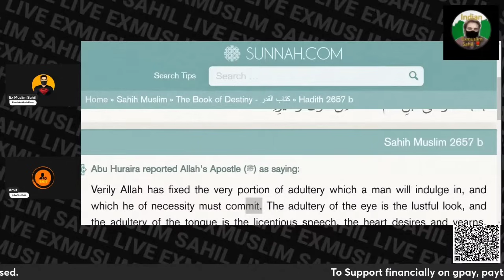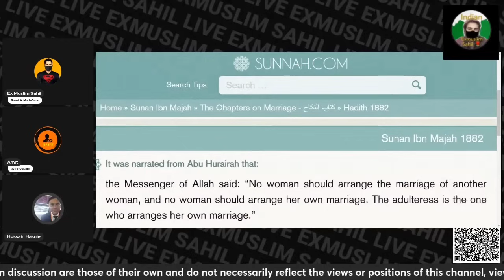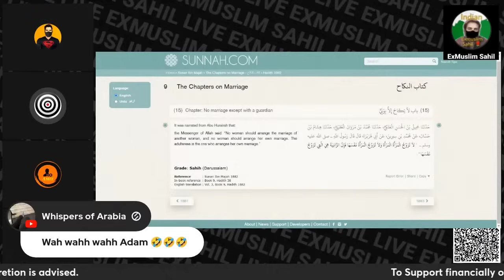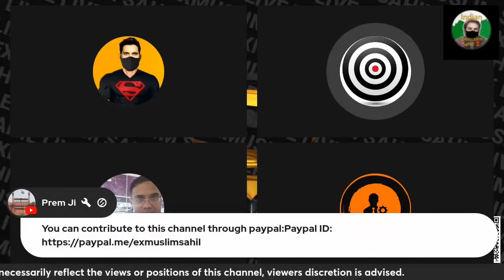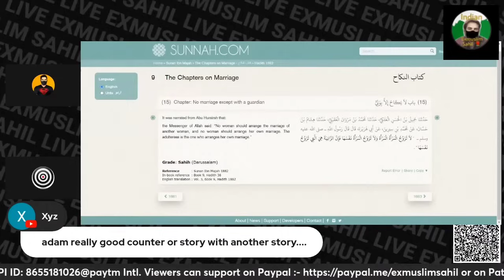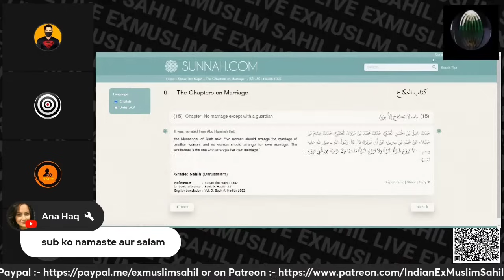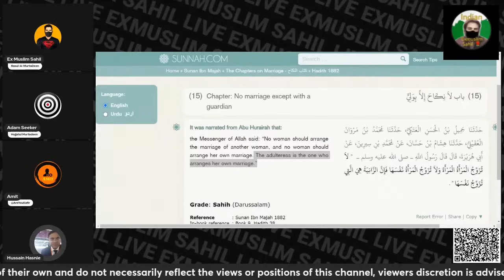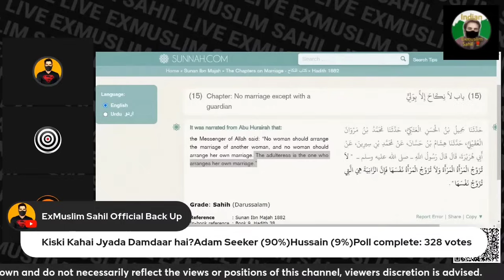Debate With Hussain Hasnie | ExMuslim Sahil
Thank You 🙏🏻